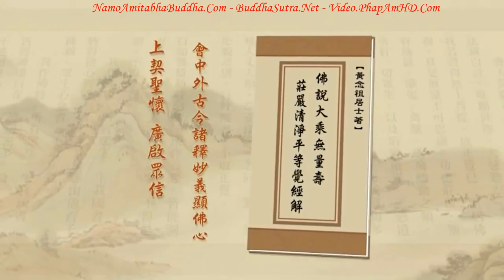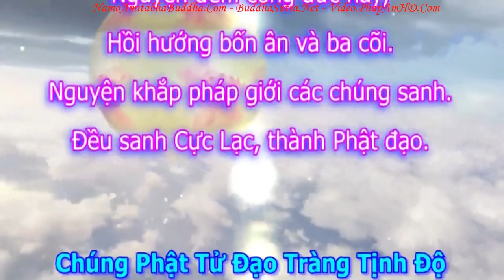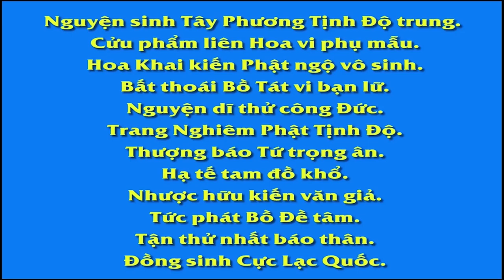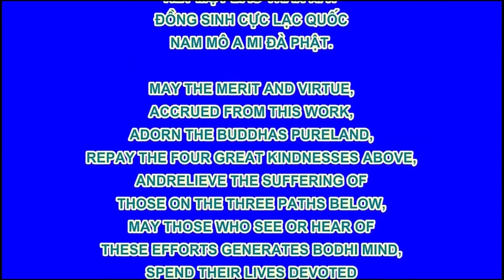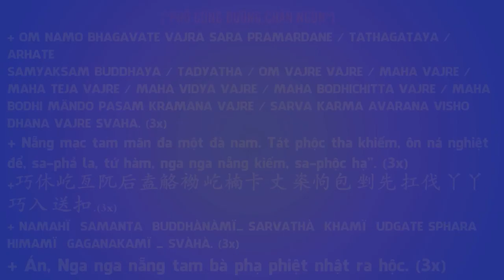TẬP 177, Vì Sao Học Phật, Tịnh Độ Đại Kinh Giải Diễn Nghĩa, Diệu Âm